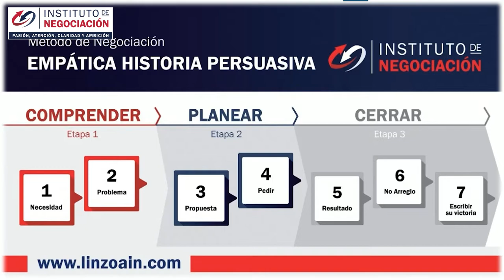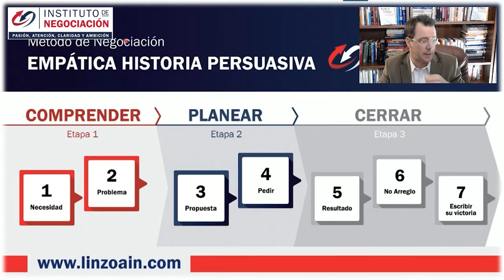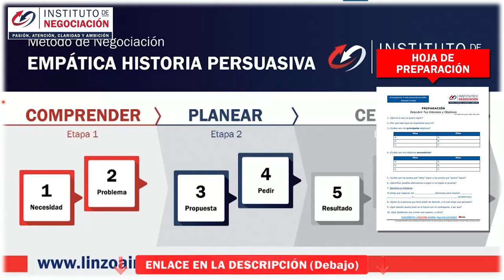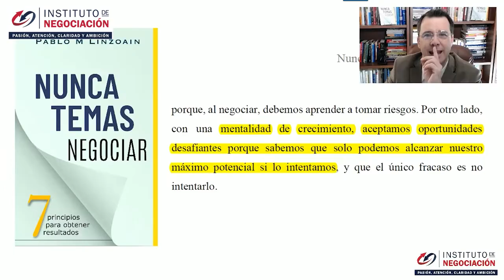Mentalidad De Crecimiento ¡NO TEMAS AL FRACASO ! ¡CAMINO AL EXITO!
👉🏻 El destacado experto internacional en negociación, Pablo M. Linzoain, muestra Desarrollando Una Mentalidad De Crecimiento - ¡ NO TEMAS AL FRACASO ! .., ¡ ES EL CAMINO AL EXITO !

Desarrollando Una Mentalidad De Crecimiento - ¡ NO TEMAS AL FRACASO ! .., ¡ ES EL CAMINO AL EXITO !

Obtené tu copia de mi libro